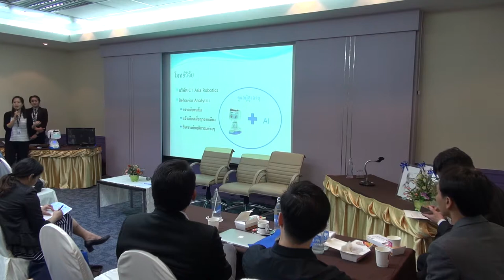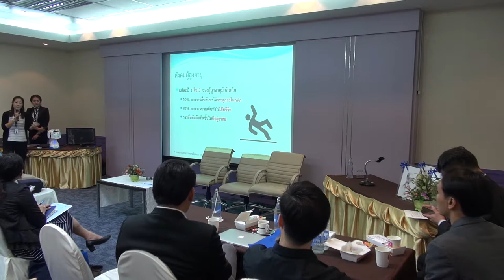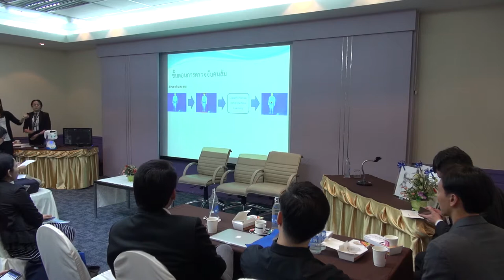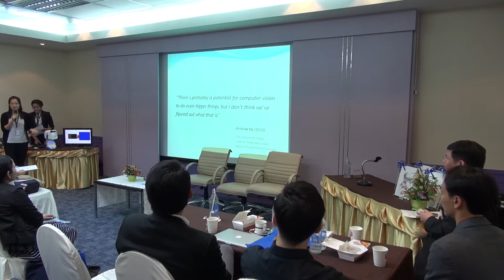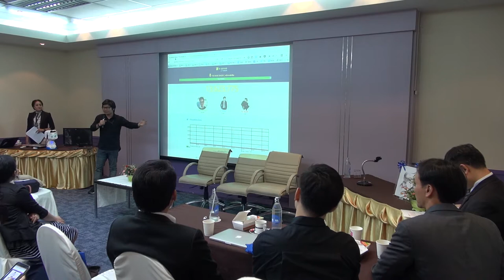ถึงเวลาแล้ว เอไอ! (AI It's Time!) (2/3)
การสัมมนาในหัวข้อ "ถึงเวลาแล้ว เอไอ! (AI It's Time!)" ในการประชุมวิชาการ สวทช. ประจำปี 2560 (NAC2017) วันศุกร์ที่ 31 มีนาคม พ.ศ. 2560 เวลา 09.00 – 12.00 น. ณ ห้องประชุม 307 ชั้น 3 อาคารศูนย์ประชุมอุทยานวิทยาศาสตร์ประเทศไทย (CC) อุทยานวิทยาศาสตร์ประเทศไทย

ในปัจจุบันที่โลกก้าวไปไม่หยุดยั้ง มนุษย์นั้นได้มีการค้นคว้า ศึกษาหาวิธีต่างๆ ที่นำมาซึ่งความเจริญก้าวหน้า ในทุกๆด้านของชีวิต และนำมาซึ่งความสะดวกสบายให้กับการดำเนินชีวิต ปัญญาประดิษฐ์ (Artificial Intelligence) หรือ เอไอ (AI) เป็นศาสตร์แขนงหนึ่ง ที่ได้เข้ามามีบทบาทในชีวิตประจำวันมากขึ้น

จุดเปลี่ยนสำคัญเกิดจากปัจจัยด้านสมาร์ทโฟน ที่เข้าถึงผู้คนจำนวนมาก เครื่องประมวลผลที่สามารถเก็บ และคำนวณข้อมูลขนาดมหึมา เพื่อให้ได้มาซึ่งองค์ความรู้ใหม่ที่เป็นประโยชน์ ตลอดจนเทคโนโลยีการเรียนรู้เชิงลึก (Deep learning) ที่ทำให้เครื่องคอมพิวเตอร์ สามารถเรียนรู้สิ่งต่าง ๆ ได้ใกล้เคียงกับมนุษย์ เทคโนโลยีปัญญาประดิษฐ์เหล่านี้ถูกนำมาสร้างเป็นนวัตกรรม ที่ช่วยพัฒนาคุณภาพชีวิตได้หลากหลาย โดยผู้ใช้ส่วนใหญ่อาจไม่รู้ตัว

เมื่อประเทศไทย กำลังเข้าสู่ยุค Thailand 4.0 ซึ่งจะอาศัยนวัตกรรมเป็นฐานขับเคลื่อนเศรษฐกิจ นวัตกรรมที่ใช้เทคโนโลยีปัญญาประดิษฐ์ จะกลายมาเป็นส่วนประกอบสำคัญหนึ่ง ที่สนับสนุนการขับเคลื่อนดังกล่าว การสัมมนานี้จะเชิญผู้เชี่ยวชาญด้านปัญญาประดิษฐ์ มาถ่ายทอดความรู้ความเข้าใจ ต่อเทคโนโลยีและนวัตกรรมเหล่านี้ พร้อมทั้งชี้ให้เห็นแนวโน้มของการใช้เทคโนโลยีในยุค Thailand 4.0